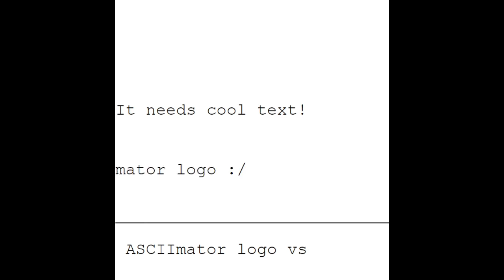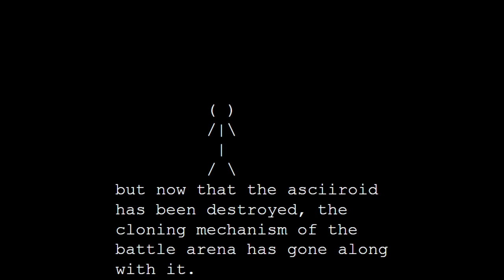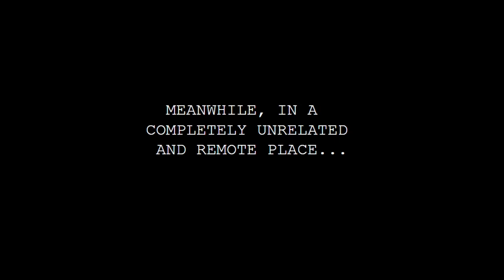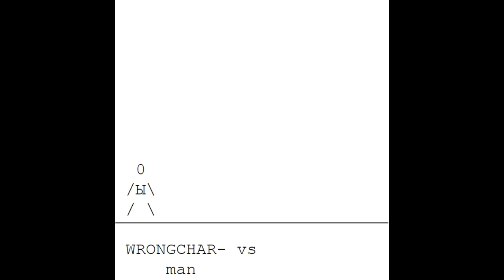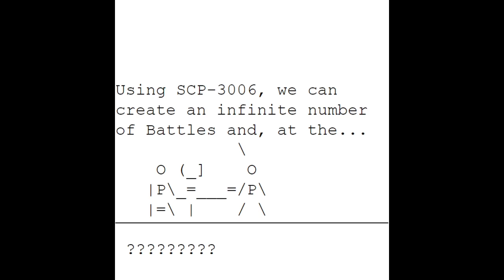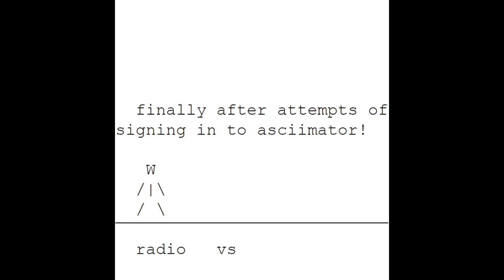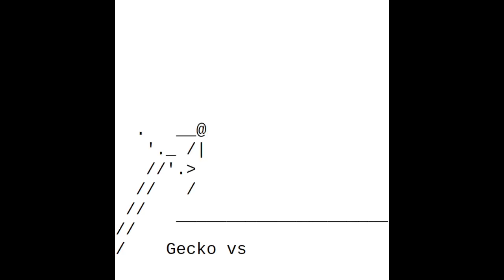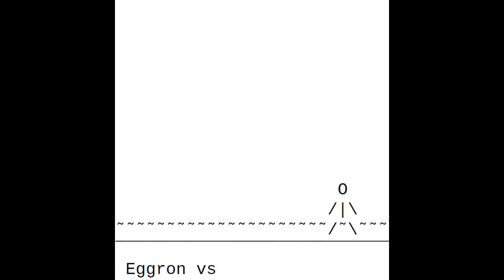ASCIImator battle 3 Part 7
Entries 363 to 407 of ASCIImators battle 3.

ASCIImators battle is a relay of ASCII-animated battles where the goal is to get rid of your opponent through any means necessary and take their place.
ASCIImators battle 3 started the 22nd of September 2010 and has had over 400 entries by the time of writing, done by over two dozen contributors of varying skill.